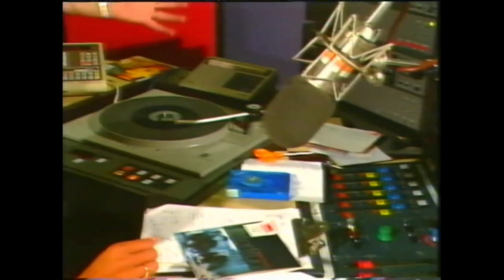Behind the Scenes at Radio 1 BBC 1 UP2U 19 August 1989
Saturday morning show UP2U went behind the scenes at BBC Radio 1.  Presenter Jenny Powell gate crashed Mark Goodier's show and she was taught how to cue up a record.

The irony is that from April 2023, Mark Goodier is taking over weekend mornings on Greatest Hits Radio following Weekend Breakfast with... Jenny Powell!